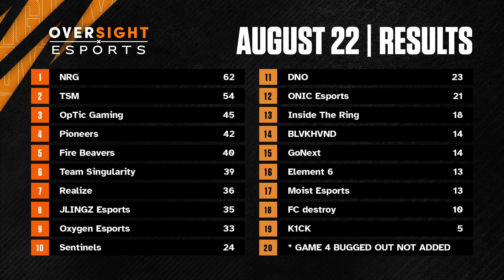It's TSM TUESDAY | Scrims UNCUT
ALGS Champs Scrims Tuesday August 22, 2023
00:00 PreGame
1:53 Game 1
25:40 Game 2
50:42 Game 3
1:17:24 Game 4
1:43:50 Game 5
2:07:47 Game 6
2:32:48 Scrim Results

Season 18 Apex Legends
Follow me ⬇️
Sens 👉 4-3 Linear, small deadzone
Settings & Button layout 👉    • Verhulst’s INSANE Button Layout | BES...